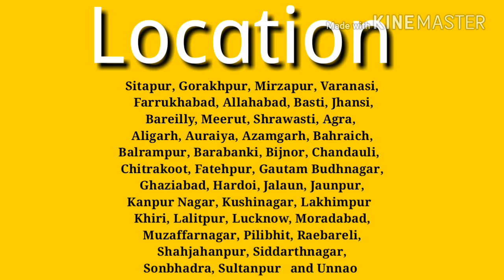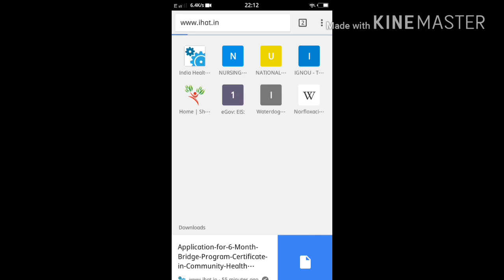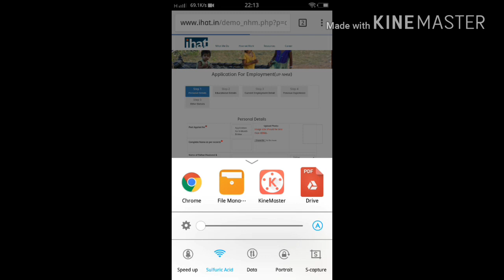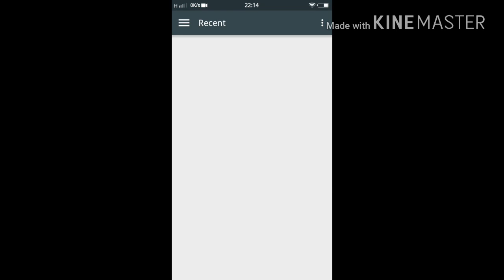Community health officer vacancy | Nursing Tips & Tricks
Application for bridge program for community health officer

इस जानकारी को ही अन्तिम जानकारी ना समझे,
संबंधित website पर जाकर पूरी जानकारी प्राप्त करें,

admin की कोई जबावदेही नहीं होगी।

Nursingtips&tricks
Nursing tips and tricks

धन्यवाद!

nursingtips&tricks